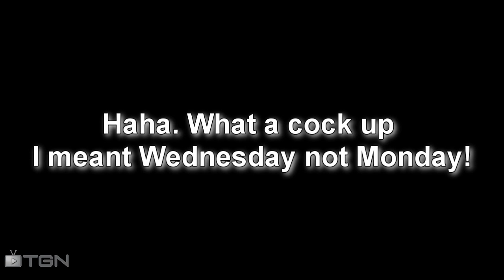★ Minecraft Let's plays - Sun Sets - #19 or 20?, ft. Ronald! - WAY➚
"Minecraft Songs: Wonderful Day - MinecraftJams "

See the *full* show! ★ WAY➚

The season comes to an end we look at me trying to get out of cave i got lost in a lost epiosde :(